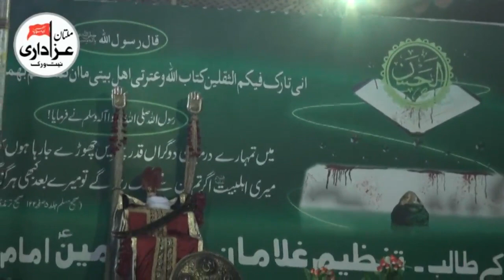Zakir Madah Hussain Shah I Majlis 28 Safar 2018 I Imam Bargah Muhajireen Ali Pur